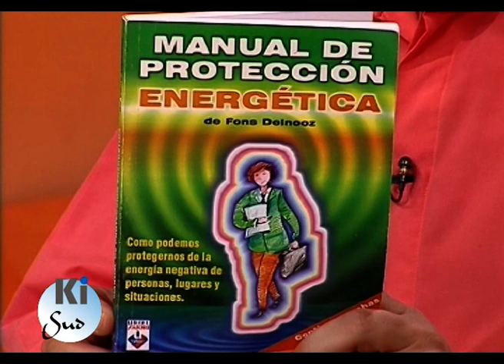Ejercicio para descargar la energía negativa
Vídeos prácticos con contenidos acerca de reiki, yoga, sanación, tratando temas como karma, ángeles, meditación, paz, mantras y relajación o spa. Todos con el objetivo de lograr en cada persona iluminación, satori o bienestar.